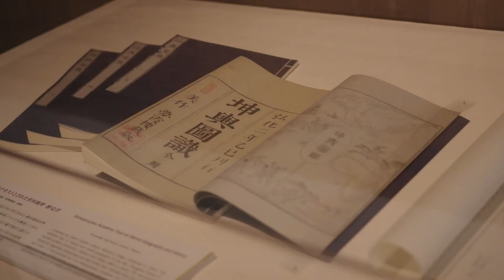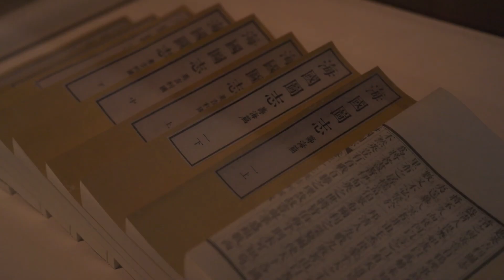RISE OF THE RONIN - COMBAT EXPERIENCE: THE FIGHT - BEHIND THE SCENES | PS5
Experience an in-depth exploration of the combat mechanics in Rise of the Ronin with the latest installment of our Behind the Scenes series. Crafted by the masterminds behind Nioh and Ninja Gaiden, this game offers a compelling blend of accessible yet immersive combat, designed to accommodate a wide range of playstyles.

Discover the intricacies of melee and ranged weaponry, as well as powerful special moves, essential for triumphing in the tumultuous world of 19th-century "Bakumatsu" Japan. Prepare to engage in thrilling battles when Rise of the Ronin launches.

Prepare to immerse yourself in the action when Rise of the Ronin launches exclusively for PS5 on March 22, 2024.